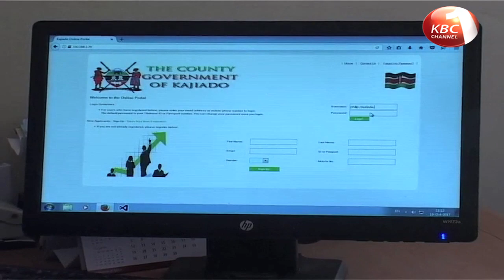County Stories - Narok North MP reprimand police for killing 300 cows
Narok North Member of Parliament Moitalel ole Kenta has reprimanded the police for killing 300 heads of cattle in Laikipia County. Kenta is now calling on President Uhuru Kenyatta to intervene and bring the perpetrators to book terming the action by police as deliberate. For this and other news making headlines from the counties in our county news roundup.